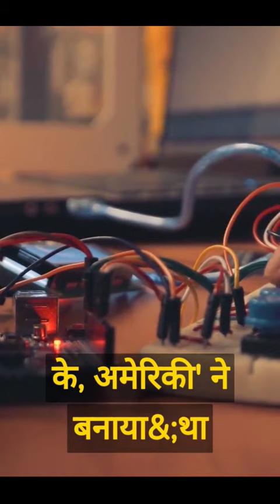Amazing facts about safety pins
Write a description about amazing facts about safety pins for youtube

Are you ready to learn some amazing facts about safety pins? These tiny, but mighty fasteners have a rich history and surprising uses that may just blow your mind.

First, did you know that safety pins were invented by Walter Hunt in 1849? Hunt, a prolific inventor, created the safety pin to pay off a $15 debt. Little did he know that his invention would become a household staple for over a century.

Safety pins have also played a significant role in fashion. In the 1970s, punk rockers used safety pins as an embellishment for their clothing and as a symbol of rebellion. Today, safety pins are still used in fashion, particularly for hemming and altering clothing.

But the uses for safety pins don't stop there. They have also been used as medical tools, fishing hooks, and even to fix broken glasses in a pinch. They are also a popular item in survival kits, as they can be used for a variety of tasks, such as building shelters and starting fires.

In addition to their versatility, safety pins also have a surprising amount of strength. It's been reported that a single safety pin can hold up to 4.5 pounds of weight. That's a lot of strength for such a small object!

Lastly, safety pins have also become a symbol of solidarity and support. In recent years, people have worn safety pins as a sign of support for marginalized communities and as a way to stand against hate and discrimination.

So, there you have it, some amazing facts about safety pins that you may not have known before. Who knew such a small object could have such a big impact?